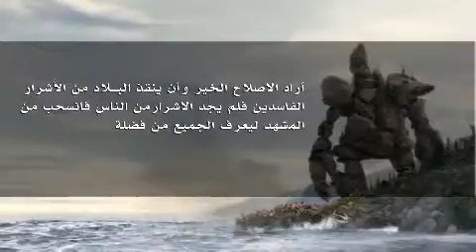محد يتجمل مع حد